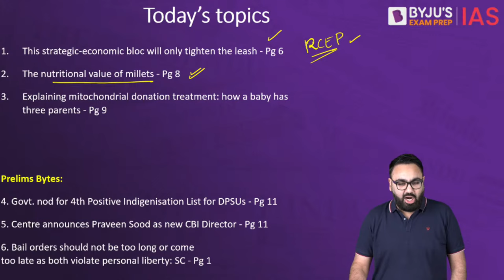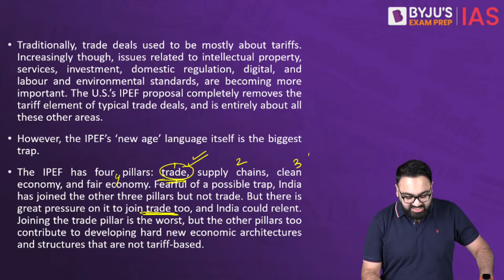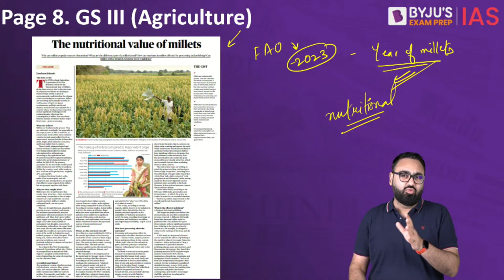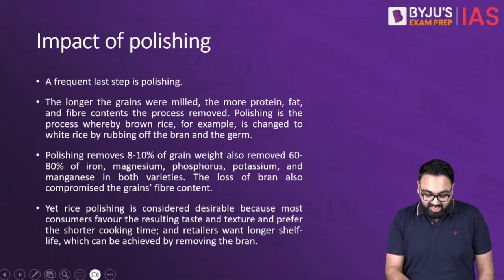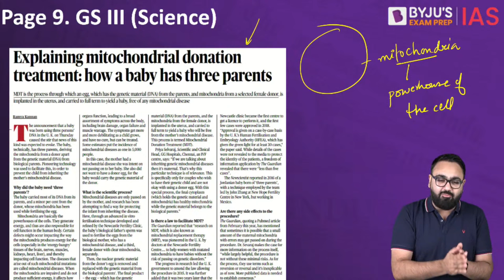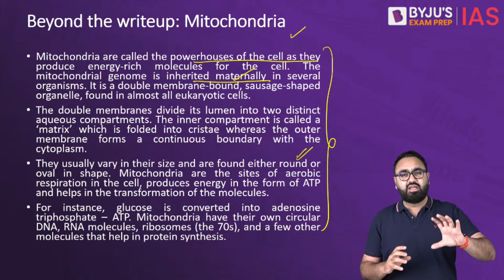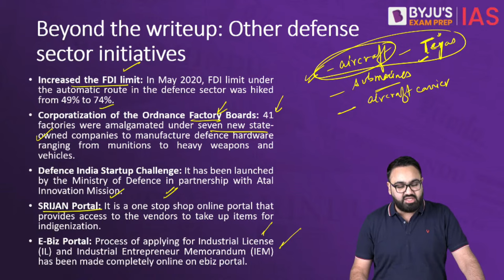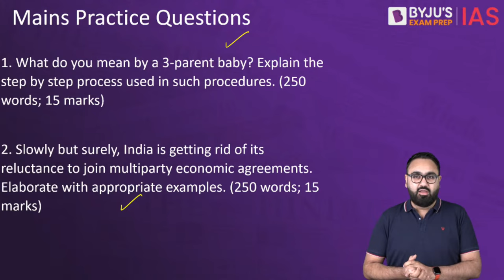The Hindu Newspaper Analysis | 15 May 2023 | Current Affairs Today | UPSC Editorial Analysis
The Hindu Newspaper Editorial Analysis for 15th May 2023 - In this lecture, we will analyse the daily news articles from The Hindu Newspaper for 15th May 2023. The Hindu Analysis videos are relevant for the UPSC Civil Services Examination 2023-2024. The aspirants are advised to watch the entire The Hindu News Analysis lecture for a better understanding of Current Affairs articles. The Hindu current affairs video lecture covers a detailed analysis of Daily Current Affairs. All the important articles and editorials of The Hindu are covered strictly from the perspective of UPSC/IAS Prelims and Mains.

Topics:
1. This strategic-economic bloc will only tighten the leash (00:00)
2. The nutritional value of millets (13:58)
3. Explaining mitochondrial donation treatment: how a baby has three parents (29:48)

Prelims Bytes:
4. Govt. nod for 4th Positive Indigenisation List for DPSUs (40:48)
5. Centre announces Praveen Sood as new CBI Director (45:51)
6. Bail orders should not be too long or come too late as both violate personal liberty: SC (48:57)

Evaluate your preparedness for the upcoming Prelims. Register for the Free Full Length Mock Test:

Happy Learning!